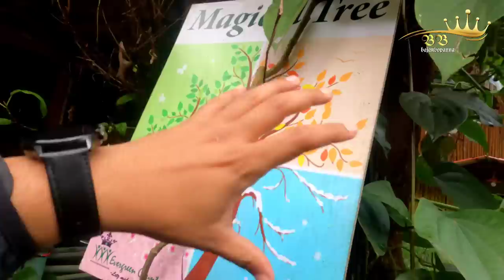Veg Cutlet Recipe | Outdoor Cooking | Team Fun | Village Cooking